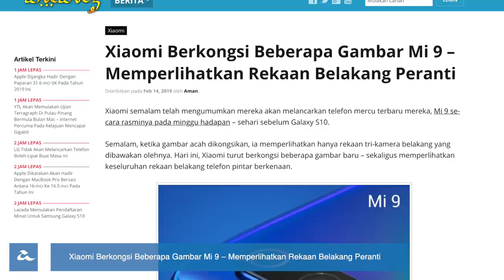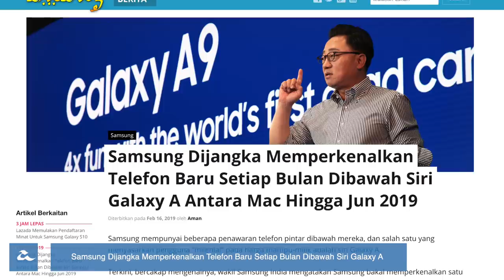Xiaomi Mi 9 - Spesifikasi Dan Informasi Awal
Xiaomi kini telah mengeluarkan beberapa informasi dan gambar awal untuk telefon pintar akan datang mereka, Xiaomi Mi 9. Mereka telah sedia memperlihatkan rekaan bahagian hadapan dan belakang, selain berkongsi sokongan kamera padanya. Selain itu, di Pulau Pinang, YES dan Facebook telah memulakan ujian Terragraph, menawarkan kelajuan internet sehingga 1Gbps melaluinya.